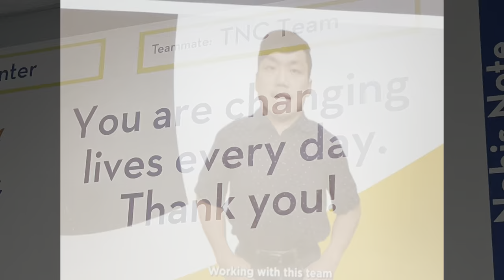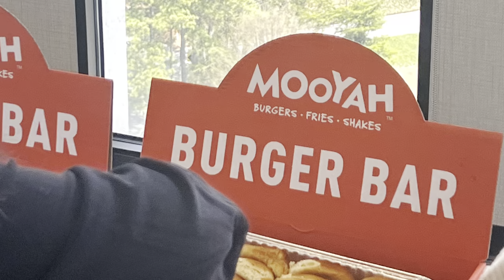2023 Q1 Bus Tour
A big part of our mission is connecting donors who care with causes that matter. One way we do this is by inviting our fundholders and friends to meet some impressive nonprofit organizations through quarterly Nonprofits Making a Difference Bus Tours. On March 24, 2023, we visited the Tommy Nobis Center, Aviation & History Technology Center, and Tillman Resource Center. We also heard from Blue Thanksgiving, Destiny's Daughters of Promise, and Advocates for Children's 'Together for Families' while riding the bus. It was a great day of learning about our community together.

Thought you already knew the area nonprofits? Think again. The most common response at the end of those tours from riders on the bus was, "Thank you! We had no idea these needs existed in our community, and all the services being offered to meet these needs." Our participants have learned in just a few hours on the bus what would take days to find out on your own.